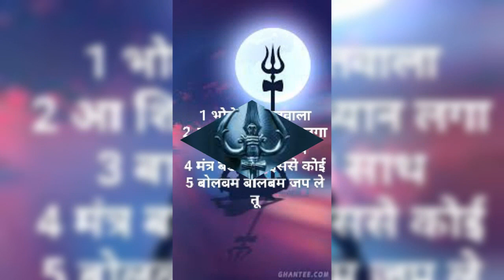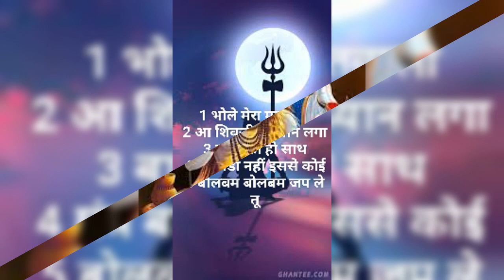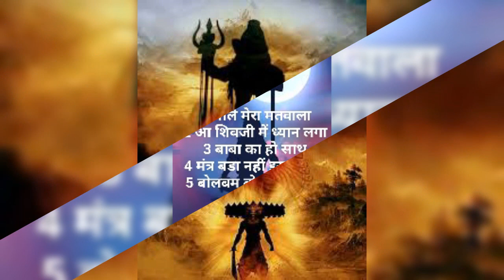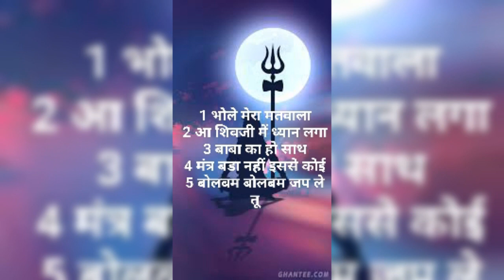भगवान महादेव के टाॅप सुपरहिट 4 भजन महाशिवरात्रि की लख लख बधाईयाँ